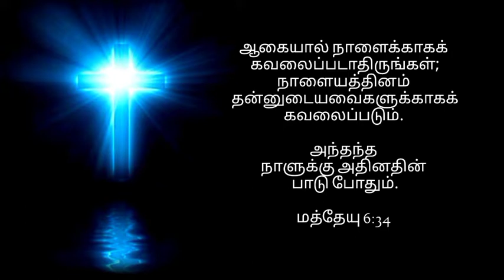Morning Devotion | கவலைப்படாதிருங்கள் | 03-09-2022